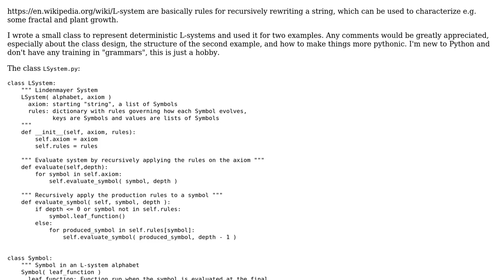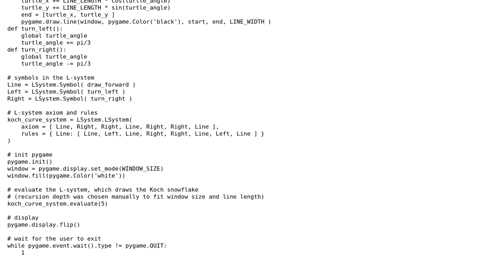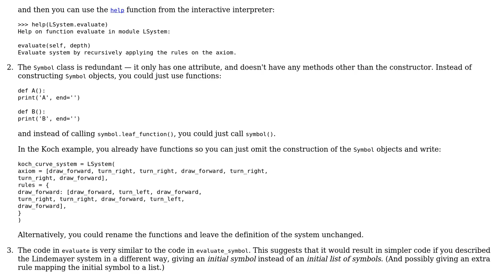Code Review: Small Python class for Lindenmayer Systems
With thanks & praise to God, and with thanks to the many people who have made this project possible! | Content (except music & images) licensed under CC BY-SA | Music | Images & others | With thanks to user Gareth Rees user Anna and the Stack Exchange Network Trademarks are property of their respective owners. You are responsible for your own actions.